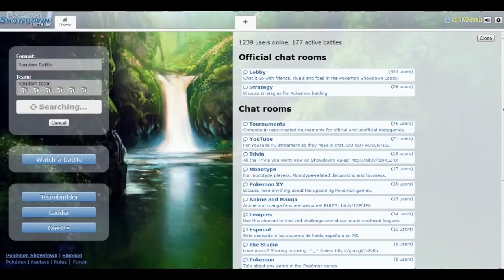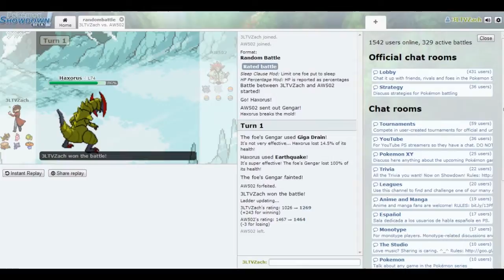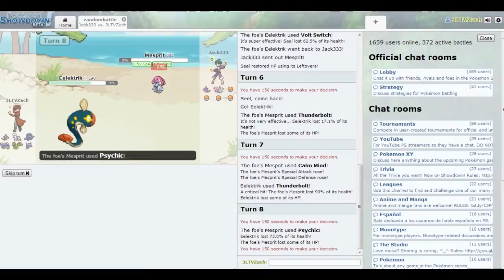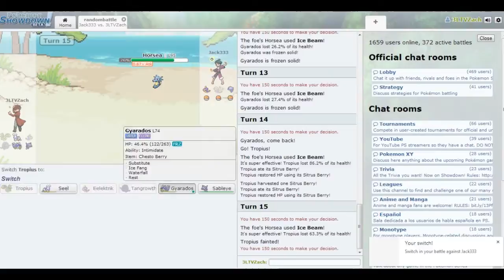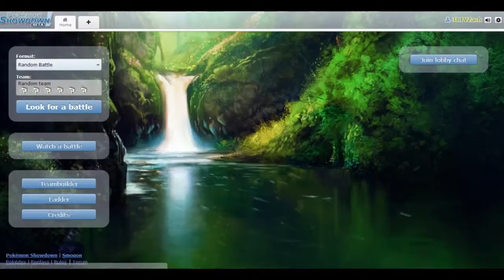Poke week day 3 - Pokemon showdown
Zach plays Pokemon showdown for day 3!